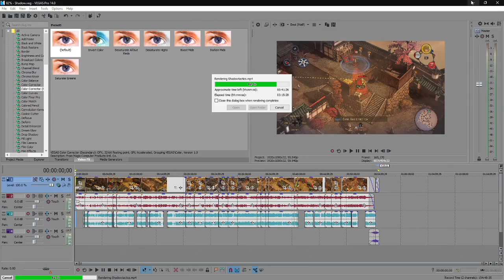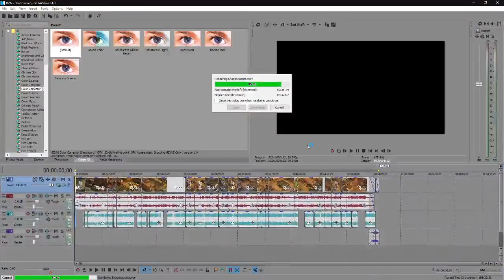Editing YouTube gameplay first impression video (Vegas Pro 14) [04/04/17] [P12]